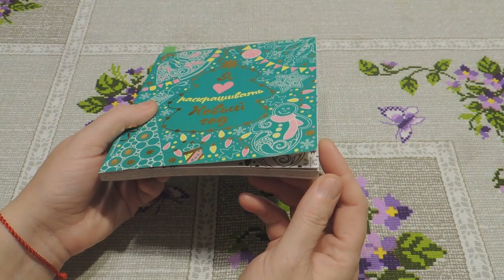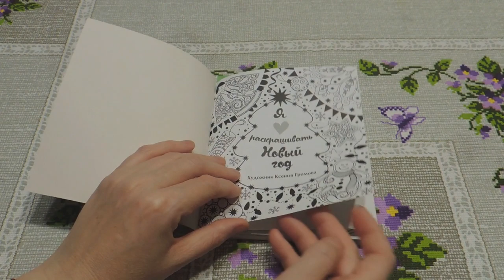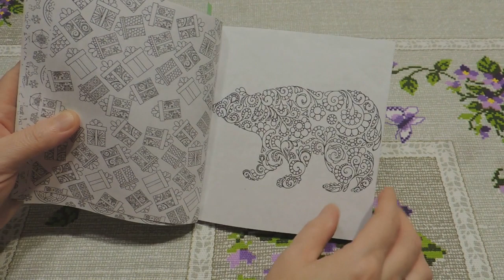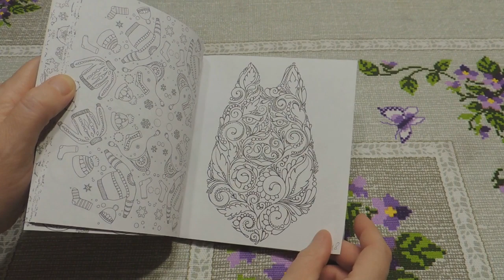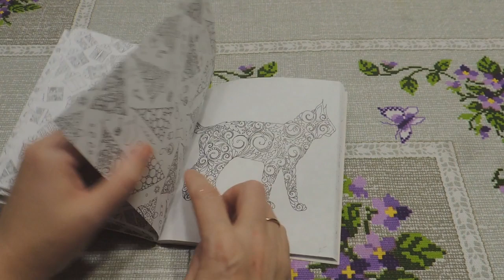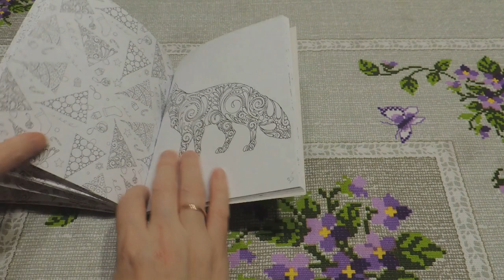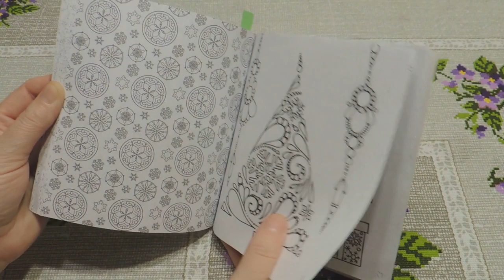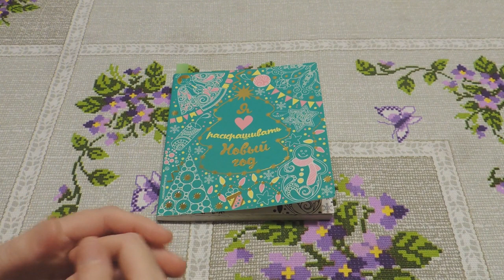МИЛАЯ РАСКРАСКА АНТИСТРЕСС Я ЛЮБЛЮ РАСКРАШИВАТЬ НОВЫЙ ГОД